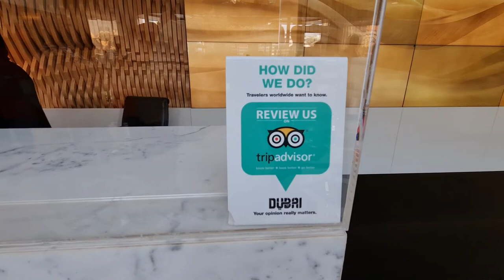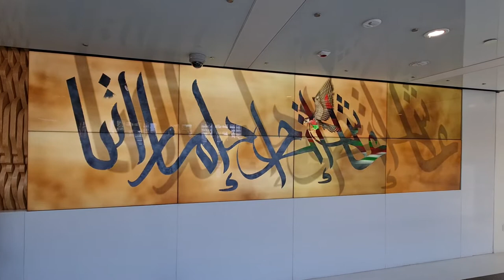2021 12 07 ore 08 37 27 Dubai 2 (Dubai Frame è un edificio alto 150 metri a forma di cornice dorata)